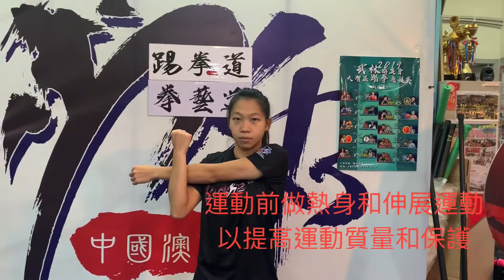第一集熱身運動 全民健康 疫境自強 家居自我鍛鍊教學 不放棄-抗疫必成功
第一集熱身運動 全民健康 疫境自強
家居自我鍛鍊教學
不放棄-抗疫必成功
1:運動前熱身原地慢跑5-7分鐘
2: 關節活動和伸展動作每個動作做15秒
澳門踢拳總會 麥潔儀教練示範
推廣大眾運動拳藝道 踢拳道 蕭自康
大家在家中自我鍛鍊
歡迎大家分享給身體朋友齊齊運動啦！」